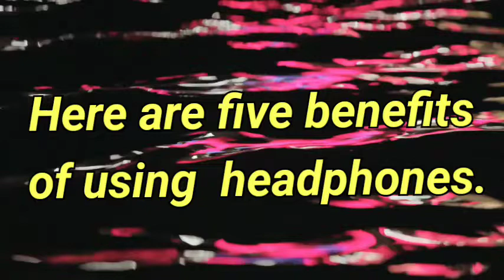Indian Raga Meditation Music || Pure Positive Vibes || Instrumental Music for Meditation and Yoga.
This music is designed to facilitate and deepen a space of calmness and peacefulness of the heart- where healing, deep relaxation and deep sleep can take place. ... The magic of raga compositions is felt in the heart and in the soul, that is the beauty and quality of Indian music.

These meditative compositions are meant for quiet moments in the listener's life. ... Using this music as a meditation: Sit comfortably, gaze at a candle flame, blinking as little as possible. When your attention wanders let the music be a reminder that returns your attention to the flame.

Music Medicine is a youtube channel which serves you the best Meditation, Healing, Relaxing and Sleep music.